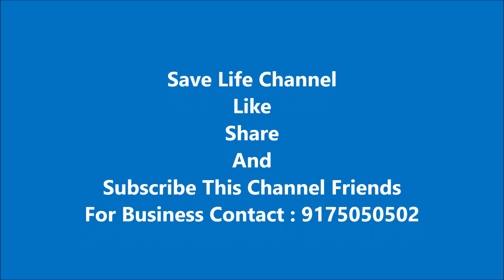One simple electricians success story through Mi Lifestyle Business (Hindi)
Mi Lifestyle RTC Mr. Ansari Sir Speech in Mumbai GTS. Mi Lifestyle Marketing Global Pvt Ltd India's number one direct selling company. Many common peoples achieve extra ordinary success through Mi Lifestyle Business system. Jay Mi Lifestyle.

2 ID ITC Mr. Kishor Ahire Sir Explain Why We Need to Work in Mi Lifestyle Business (Marathi)